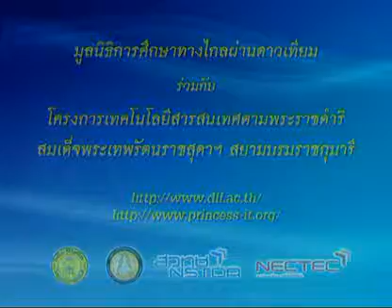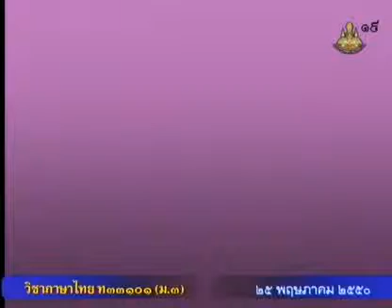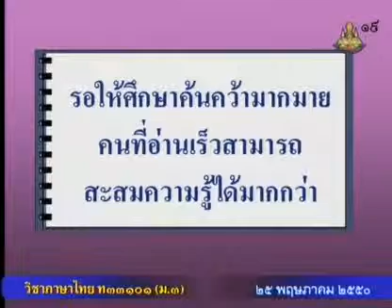009 50thM3 004Bh thaim 3 ภาษาไทยม 3